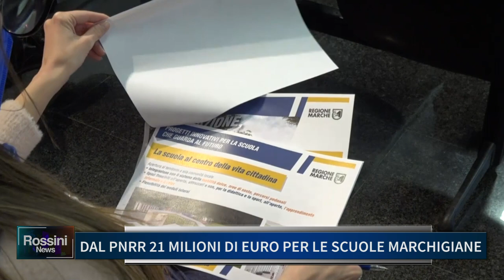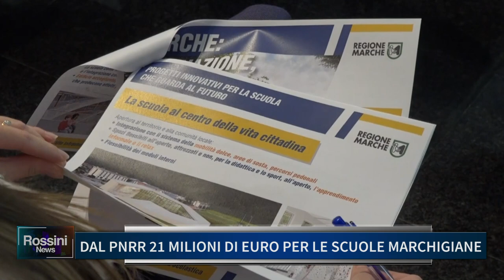DAL PNRR 21 MILIONI DI EURO PER LE SCUOLE MARCHIGIANE